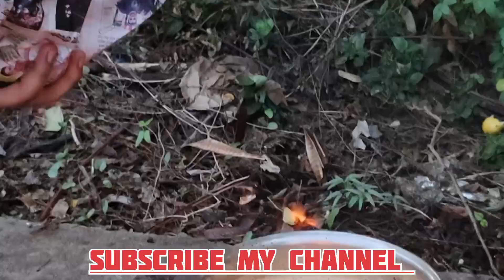CHAI MEIN ANGAR KI KAMI | AFZAL BHAI LAGAI ANGAR | MOHAMMAD ABRAR